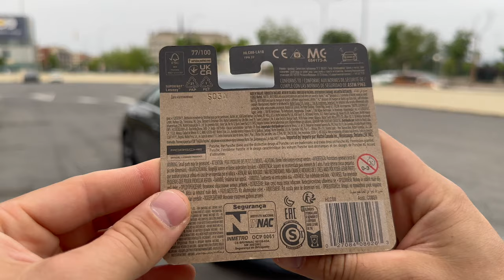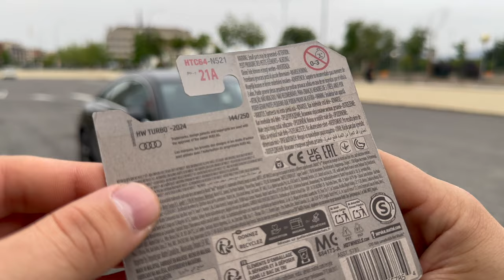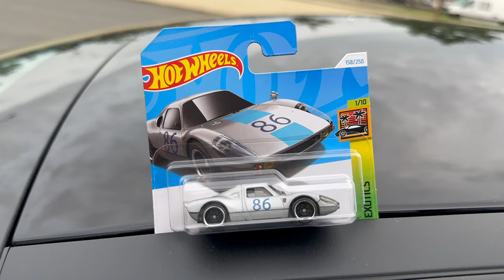Mi valiosa colección De @HotWheels STH 2024!!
MADE IN MISHA collection porsche hotwheels sth #2024